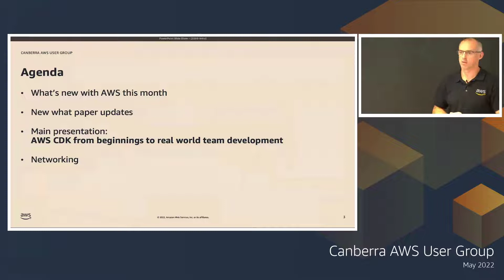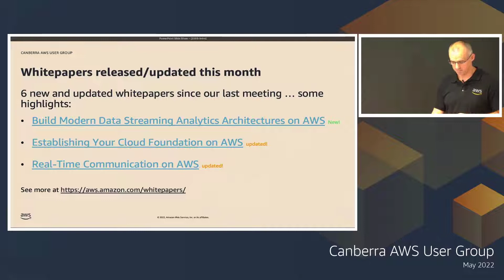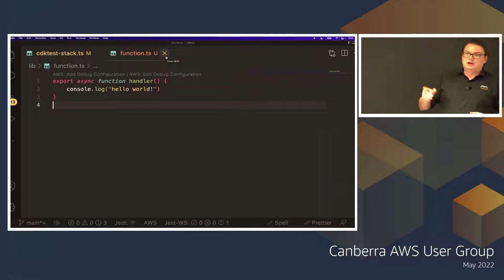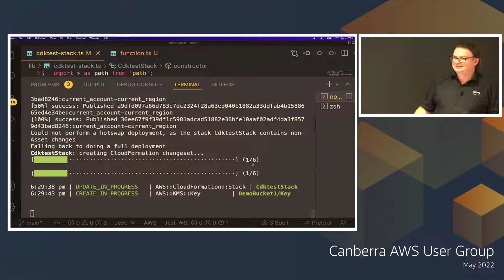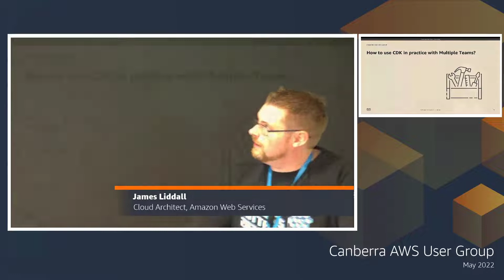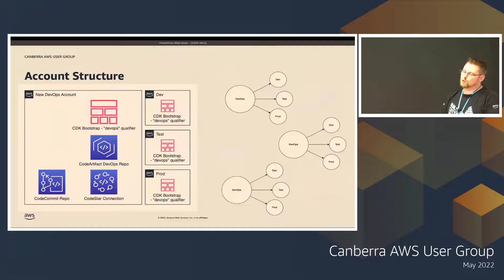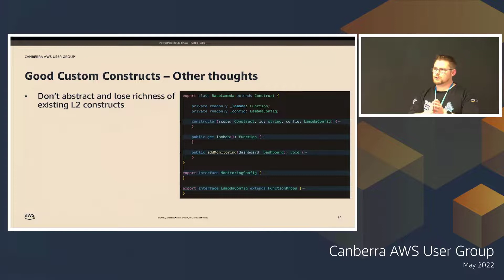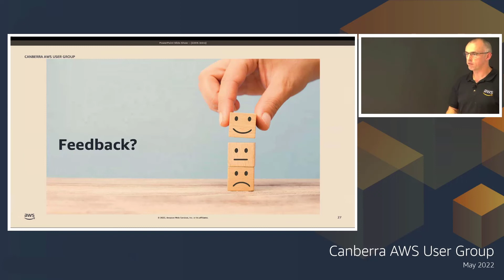Canberra AWS User Group: May 2022-CDK from beginning to team dev (w/ James Liddall & Brian Farnhill)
This month Brian Farnhill and James Liddall will be co-presenting a session all about the AWS CDK. In the first half Brian will give you an intro to the CDK, so if you know nothing at all about it, this is where you want to begin to learn some of the basics about this tool and how it can help you build infrastructure as code. In the second half of the session James will share some of his experiences using it for a customer, including lessons on how to use it with multiple teams. Using CDK as an individual developer is straight-forward, but how does it work for large teams of developers? Central cloud operations can enable multi-team development using CDK, and provide specialist development teams with a CDK foundation that enables them to share CDK constructs easily. But what are the considerations that go with it? James will cover all this off so you can learn from his experiences!